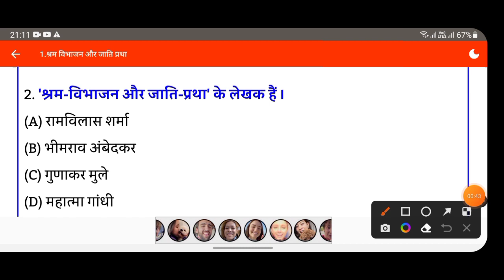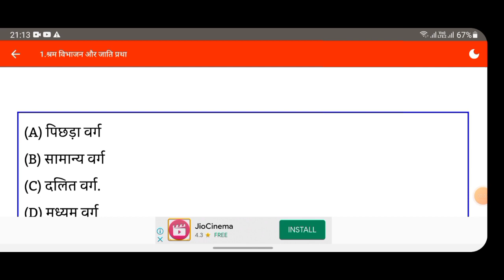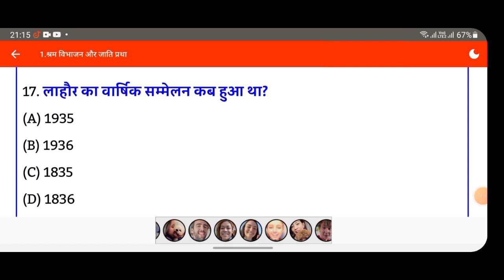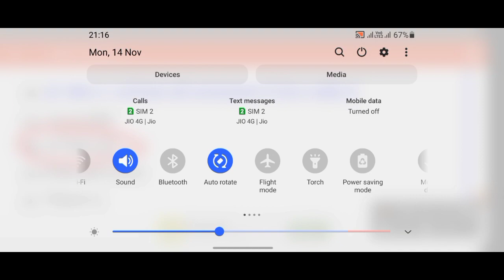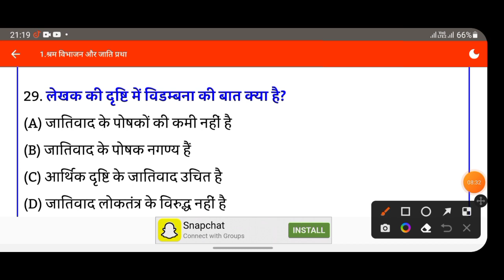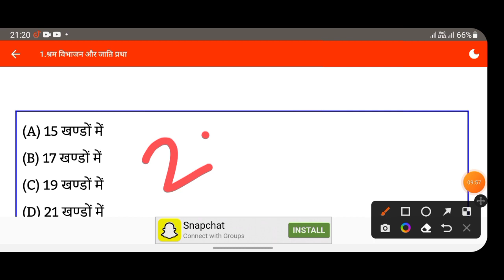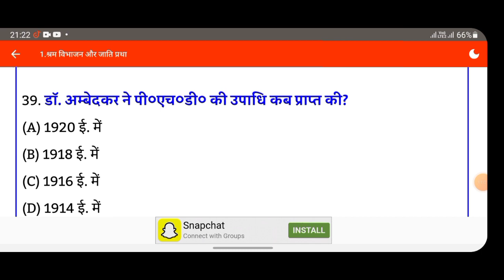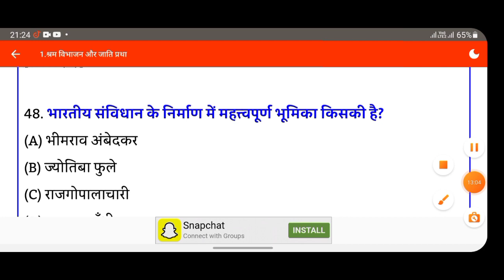बिहार बोर्ड परीक्षा 2023 के लिए हिंदी का classes #90%प्रश्न यहीं से रहेंगे!